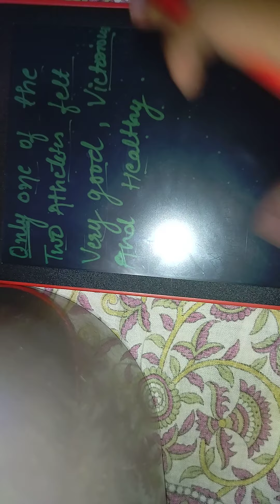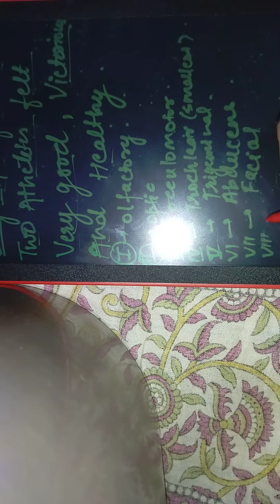cranial nerves easiest trick